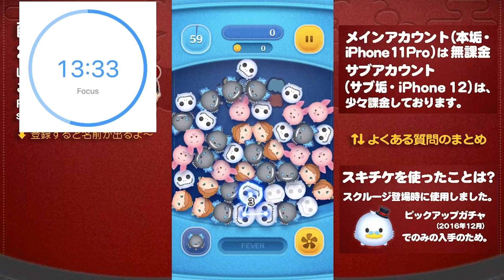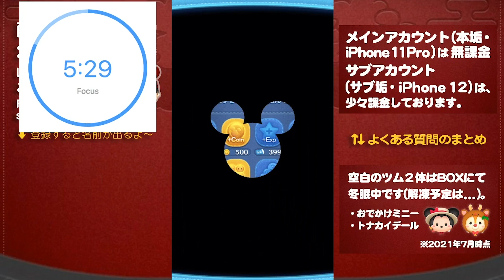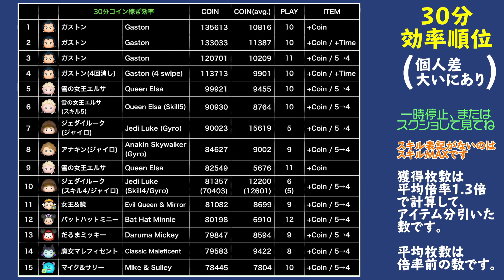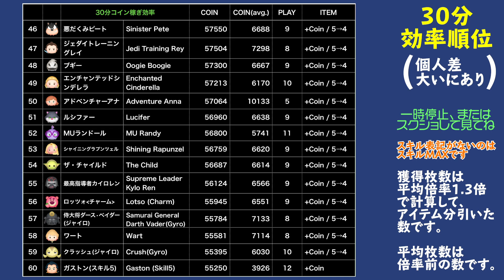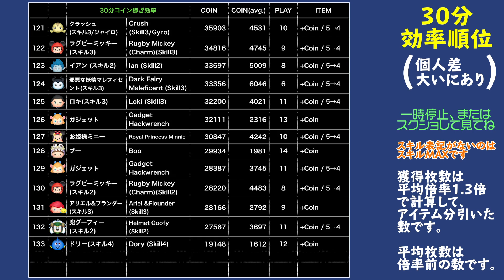【ツムツム】グリム30分コイン稼ぎ効率検証！スキル6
ツナ